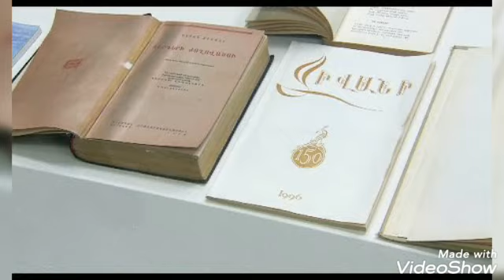Քչերին է հայտնի «Քանքարավոր ընկեր» երգի իրական պատմությունը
«Քանքարավոր ընկեր» երգի իրական պատմությունը…